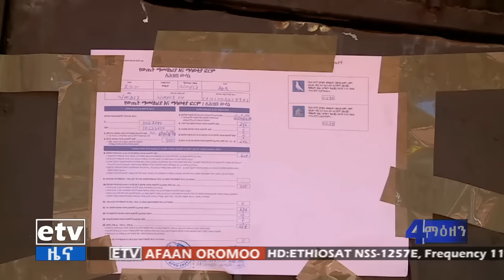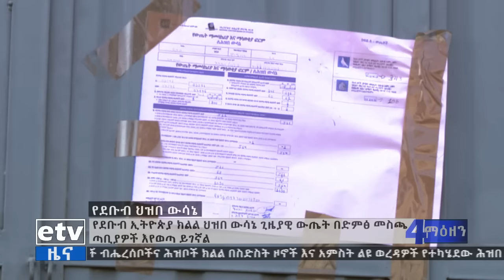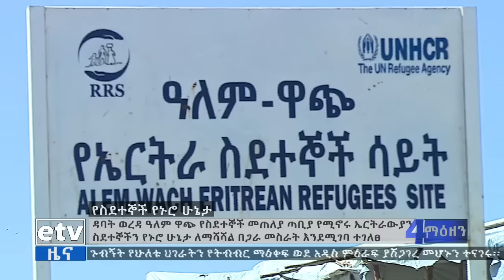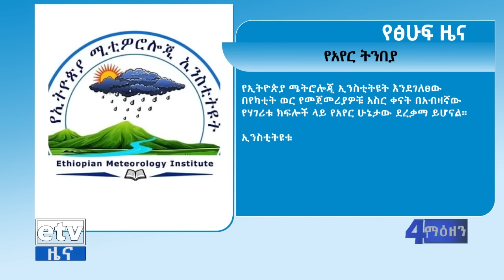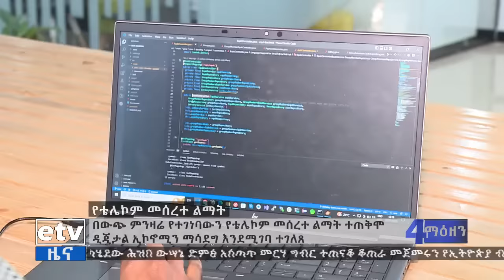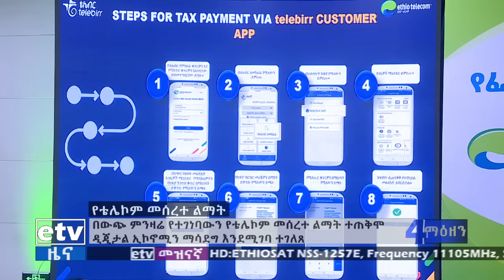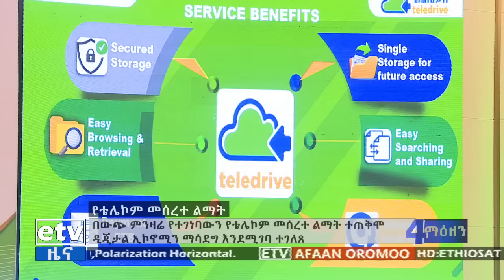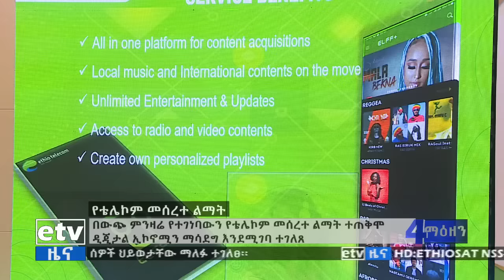የቀን 7 ሰዓት አማርኛ ዜና…ጥር 30/2015 ዓ.ም Etv | Ethiopia | News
የቀን 7 ሰዓት አማርኛ ዜና…ጥር 30/2015 ዓ.ም